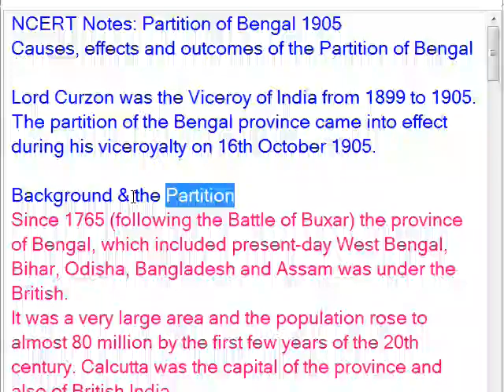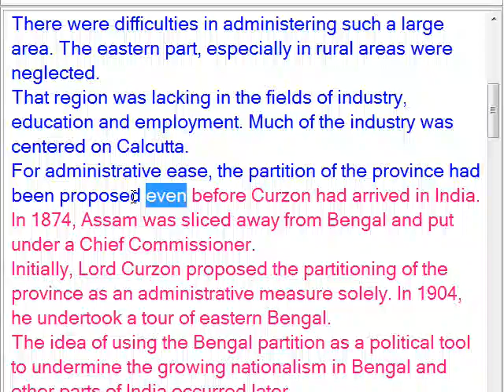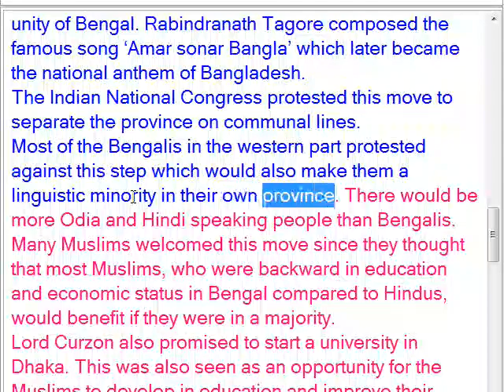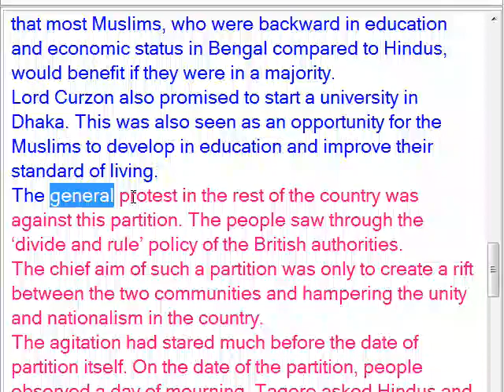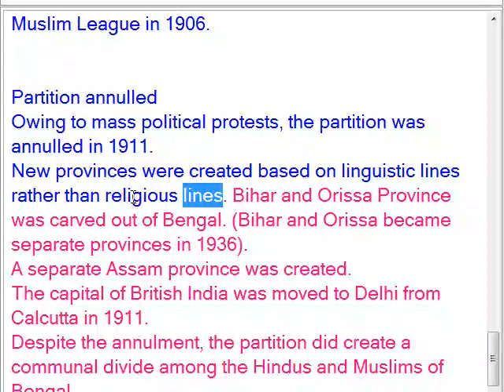NCERT Notes: Partition of Bengal 1905 Causes, effects and outcomes of the Partition of Bengal